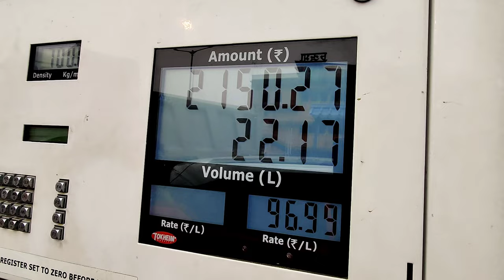Exploring Sivasagar ||Rang ghar, Kareng ghar,Talatal ghar|| তলাতল ঘৰ , ৰংঘৰ,কাৰেং ঘৰ,শিৱদৌল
Sivasagar- The Ahom Kingdom|| আহোম সাম্রাজ্য|| তলাতল ঘৰ , ৰংঘৰ,কাৰেং ঘৰ

Sivasagar
The Ahom kindom
Ahom history
Talatal Ghar
Rang Ghar
Kareng Ghar
Sivadol